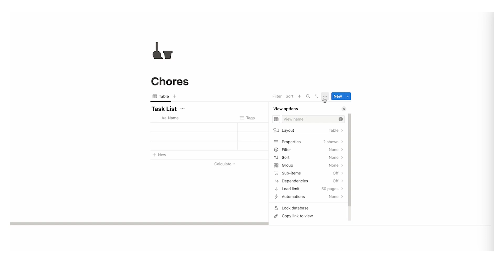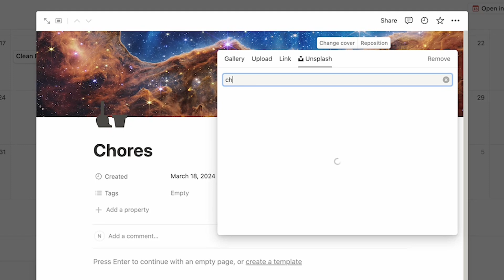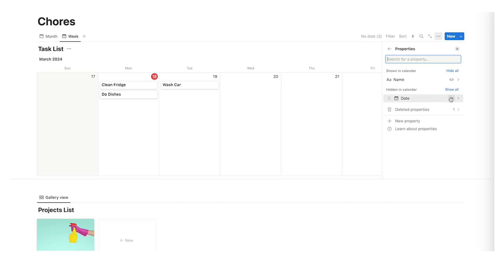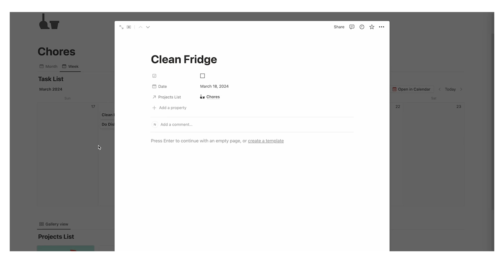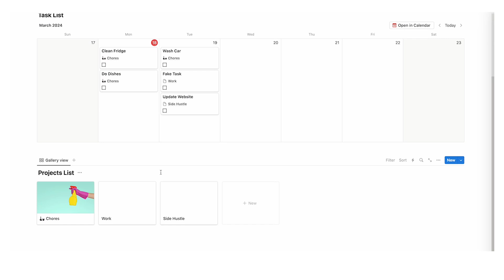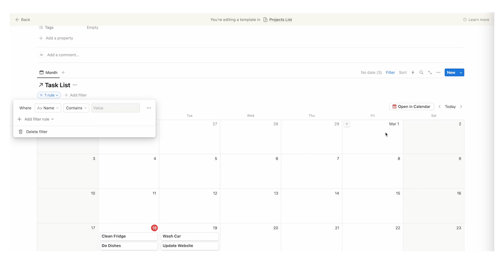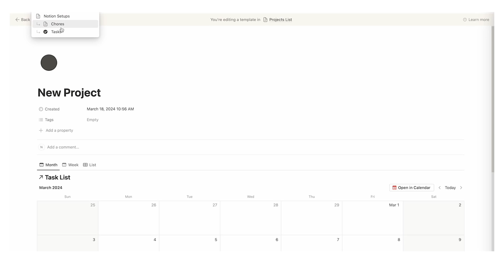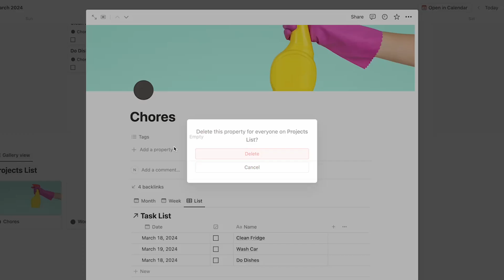Notion Household Chores Planner (Full Build Tutorial)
Build a Notion Household Chores Template from Scratch! This Notion tutorial shows how to build a Notion House Cleaning Dashboard step by step. Perfect for home cleaning, managing your home, weekly chores and acting as your household planner.

⭐ ⭐ ⭐ ⭐ ⭐  Rated 5 Stars!
Join 800+ USERS transforming their personal and professional lives
Included FREE BONUS with Headquarters: ✍️ 50 Daily Journal Prompts

Stream my Productivity Course
Unlock the system to working smarter, not harder, with a PROVEN productivity framework

FREE Notion Resources

Receive FREE Micro-Lessons directly to your inbox. Learn to:
- Elevate your Notion Skills
- Accelerate your Productivity & Habits

"Productivity Playbook" Free Email Course
Unlock the tools to go from being busy, to being productive: straight to your inbox

"Streamline your Work-life Playbook" Free Email Course
Discover the art of doing less but achieving more: straight to your inbox

In this video we go through how to build a Notion Home Cleaning template from scratch! Build your very own household planner in Notion from a blank page.

This is the perfect Notion setup to manage your home, chores, household duties and cleaning.

It is the easiest and most seamless Notion Template for Household Chores because it naturally integrates with your actual task list.

No more managing your chores separately to your work tasks, personal tasks, habits and other responsibilities; you can organise your chores in Notion with all your other task management.

My Notion templates are not affiliated or endorsed by Cal Newport, James Clear, Brian Tracy, Tiago Forte, Andrew Huberman, Dwight Eisenhower, anyone used in a thumbnail or mentioned in the video, nor anyone else unless clearly stated.